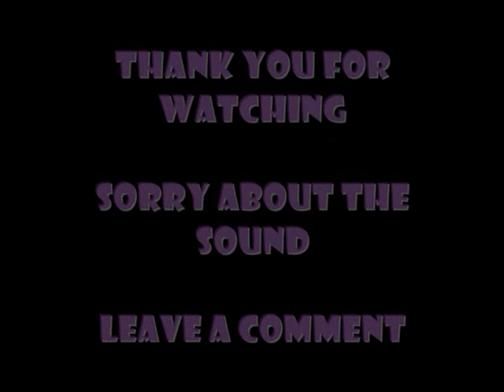All new chris brown and rihanna pictures click me!!!!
GRAFFITI BY CHRIS BROWN OUT 8TH DECEMBER

at element
new pictures of chris brown and rihanna as evidence that even though in interviews they lie
they might be going out
coz it could all be a publicity stunt
chris brown in clubs